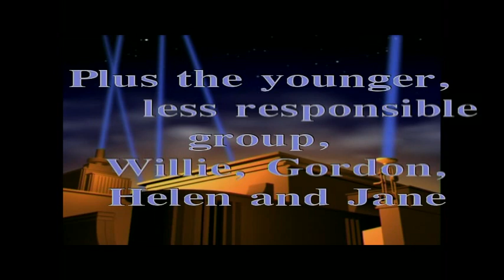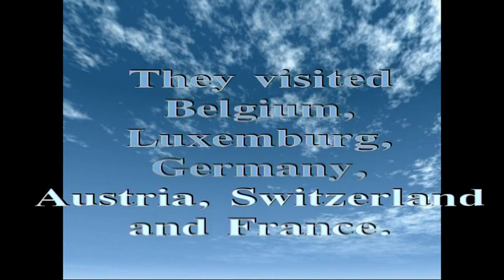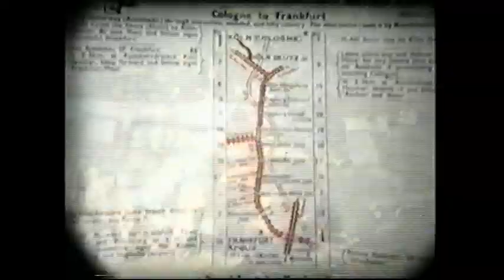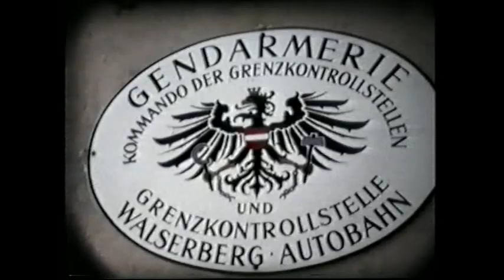minibus trip by YF 1967 from kilbarchan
1967 Ten members of Kilbarchan Youth Fellowship travelled across Europe on a Bedford Minibus. It cost 100 pounds